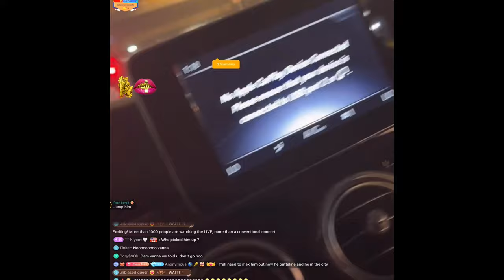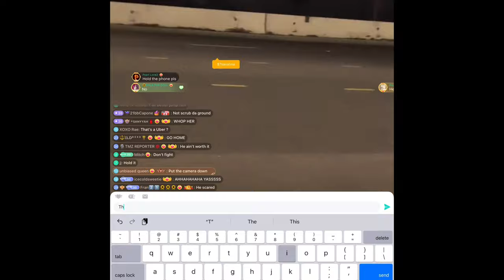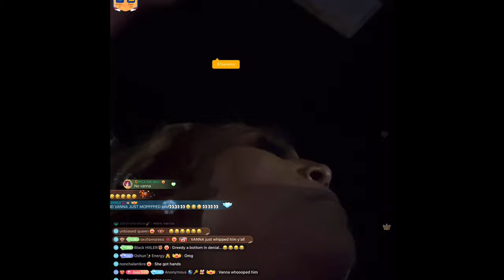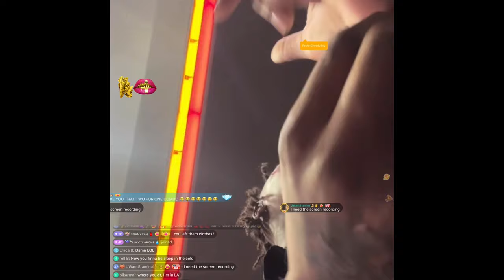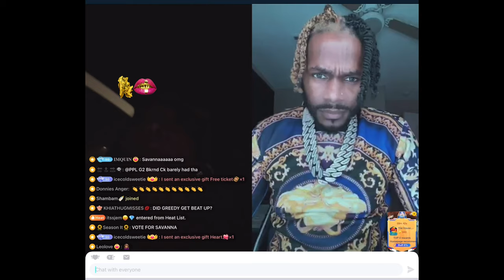Savanna Maria Garcia VS Greedy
Twitter barbiedolltvv